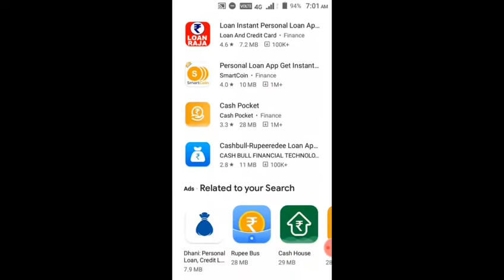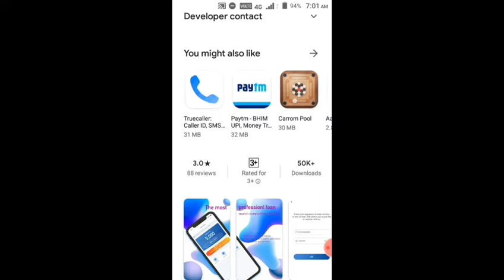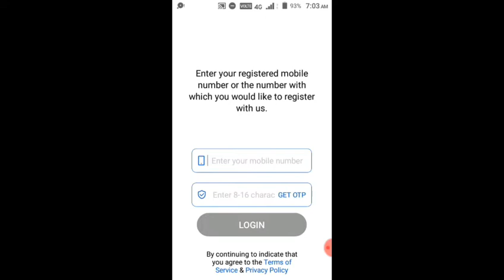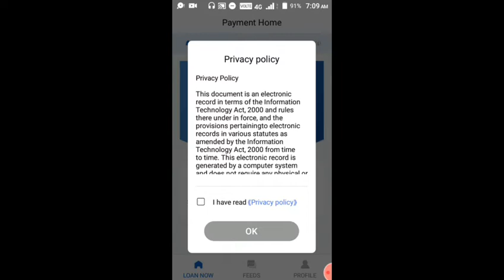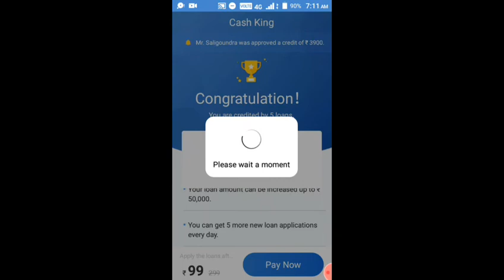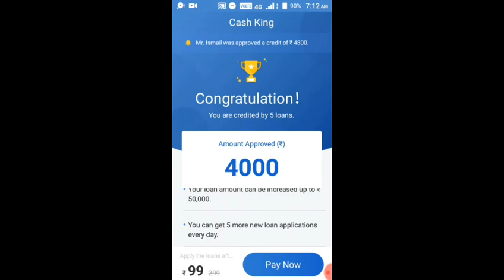cash king loan app,cash king loan app ko kaisee use kare,cash king loan app se loan kaise le,cash k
Hello,
       friends..

aaj ke is video me mai aapko btaya hu ki !cash king loan app se aap loan kaise le sakte hai.

i hope friends you enjoy this video.